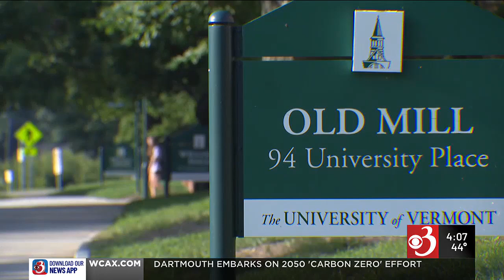UVM to raise undergraduate tuition next year